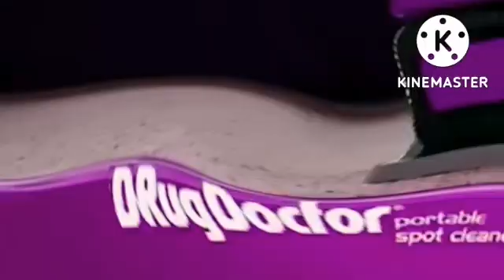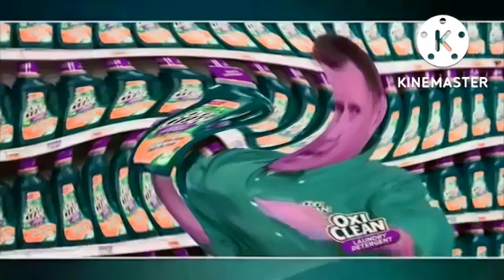ytp his bum does respond